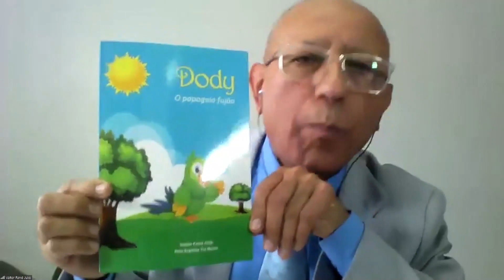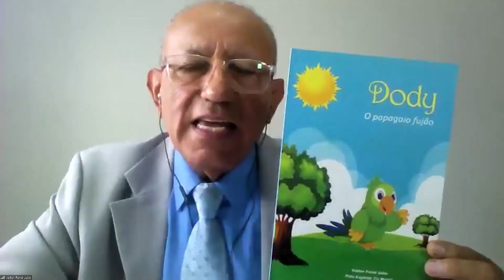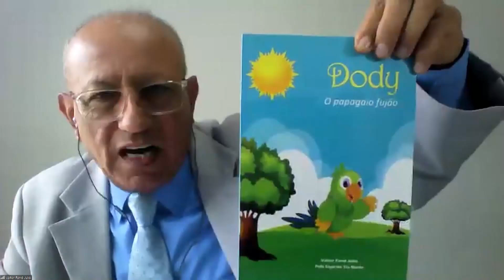COMUNICAÇÃO E LEITURA | Quem Somos Nós (17/11/2023)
"Valter Farid Júlio é Palestrante Espírita e Comunicador do Pronto Atendimento pela Rádio Boa Nova e TV Mundo Maior, neste programa ele explicou a sua história com o Espiritismo, as atividades que desempenha atualmente no movimento espírita e como foi escrever o seu primeiro livro intitulado ""Dody, o papagaio fujão"".